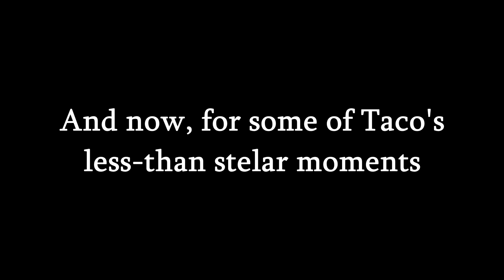Stream Highlight: Fortnite Kill (and Death) Compilation